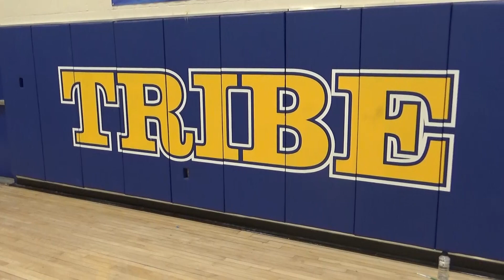Wi Hi Boys Basketball Preview